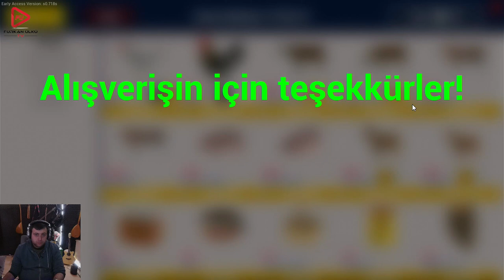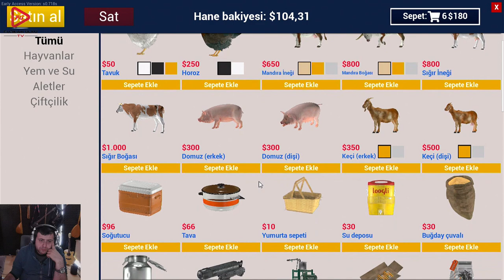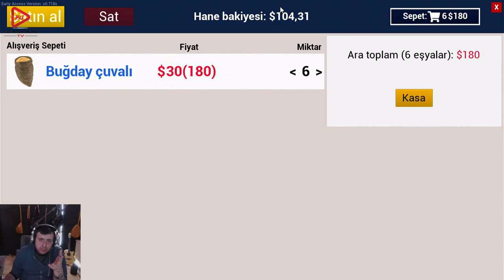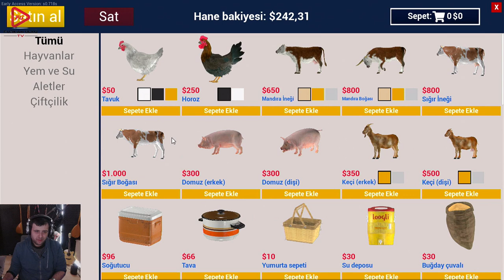TAVUKLARI FULL YAPTIM (RANCH SIMULATOR) BÖLÜM 3